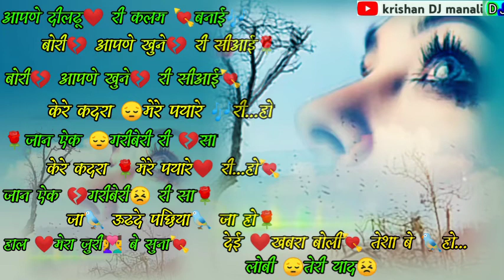💘💘kullvi 🌹status 🎶song 🙏Paras ram💘